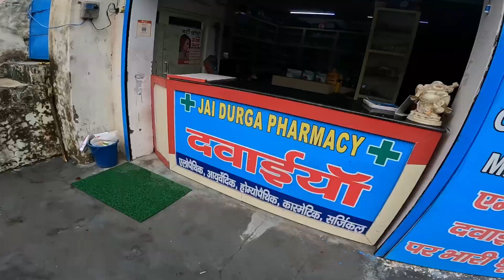Bhai ne kya bol diya || pahadi insaan || Aman Juyal vlog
VLOG 247

uttrakhand # VLOG 241

Thank you so much @pahadiInsaan